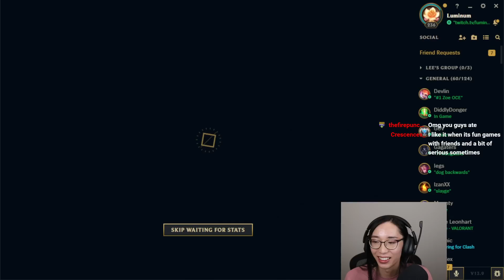this elise is so ugly and i hope she falls off her web and snaps her neck